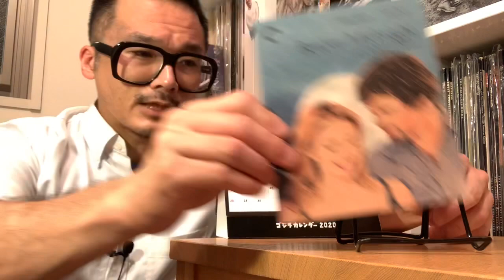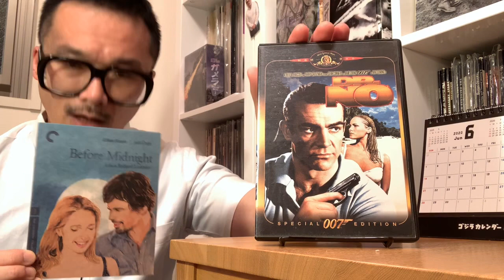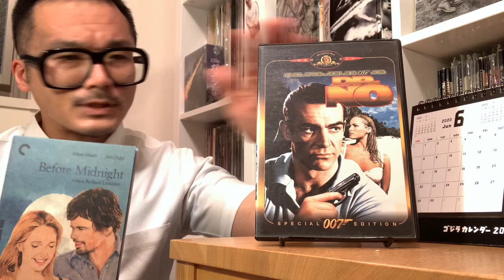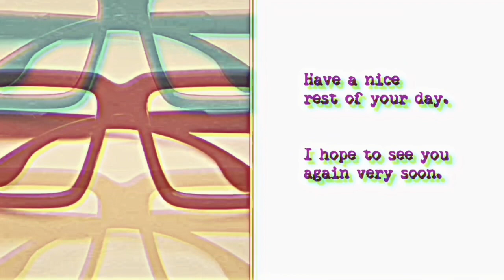Update (June 3, 2020): Live-streams, James Bond, and state of affairs